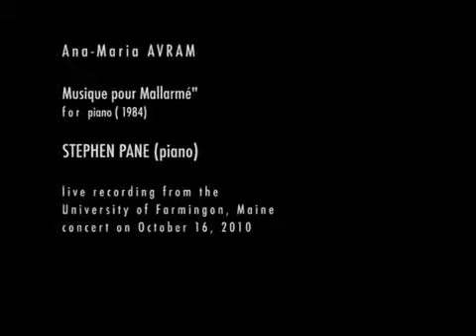ana-maria avram, musique pour mallarmé - steven pane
Nordica Auditorium, Univ of Maine Farmington